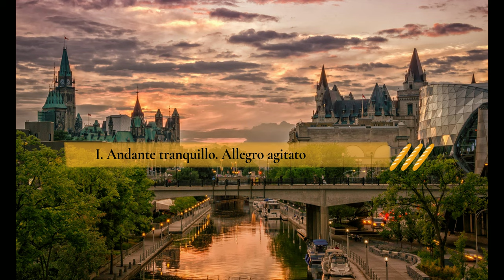ビゼー：ローマ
In this video, we'll be listening to Georges Bizet's The Symphony in C, aka "Roma". We'll be exploring the music, the story, and the translation.

If you're a fan of classical music, then you need to check out this video! We'll be exploring Georges Bizet's The Symphony in C, aka "Roma". This symphony is one of the most popular classical pieces, and for good reason! We'll be exploring the music, the story, and the translation, so don't miss out!

Version 2
00:00 I. Andante tranquillo. Allegro agitato
13:24 II. Allegretto vivace
19:00 III. Andante molto
27:34 IV. Allegro vivacissimo

演奏者           University of Chicago Orchestra (orchestra)
                       Barbara Schubert (conductor)
公開者情報   Chicago: University of Chicago Symphony
備考               Performed 29 January 2005, Mandel Hall. From archive.org

『ローマ』（Roma）は、フランスの作曲家ジョルジュ・ビゼーが、イタリア留学の経験をもとに作曲した管弦楽作品。

概説
本作は着手から最終稿に至るまでに10年以上の時間を要し、その間に何度も改訂が行われたが、ビゼーの存命中には完全な形で演奏されることはなかった。本来4つの楽章からなる交響曲として作曲されたが、ビゼーの死後に組曲として出版され、現在では組曲『ローマ』、交響曲『ローマ』の2通りの呼称がなされている。『グローヴ音楽大事典』において「標題音楽とするのはなるほど的確だとはいえないし、抽象的な交響曲にしては構成が無頓着すぎる」と指摘されているように、形態においても交響曲と交響組曲のいくぶん中間に位置付けられている。

創作の背景と経緯
ビゼーは1857年にローマ大賞を獲得すると、それから2年間を無料でローマのフランス・アカデミーに留学した後、1年間ドイツに留学するよう要請された。ドイツには行かず仕舞いになったものの、ローマには1860年7月まで逗留している。パリにまっすぐ引き返す代わりにイタリア中を旅行して、1858年と1859年には行かなかった土地に向かったが、ヴェネツィア入りした頃に母親が重病であるとの知らせを受けて、直ちに帰国した。

『ローマ』は、このイタリア留学がきっかけとなって作曲された。リミニに滞在中、初めて、4つの楽章にそれぞれイタリアの別々の都市（ローマ、ヴェネツィア、フィレンツェ、ナポリ）の名を冠した『イタリア交響曲』という案を練っており、1860年8月のビゼーの書簡にその記述が見られる。この頃には初期の草稿がいくらか出来上がっていた可能性があるが、楽譜は現存していない。

1861年までに書き上げられたスケルツォ楽章「ヴェネツィア」（ローマ留学中に作曲された作品に手を加えたものと考えられている）は同年11月に非公開で初演され、2年後の1863年1月11日にジュール・パドルーの指揮によってシルク・ナポレオン（Cirque Napoléon）において公開初演が行われた。演奏は低調で、多くの聴衆は敵意に満ちた反応を示したが、1月18日に国立美術協会で行われた再演では、ずっと前向きな反応が得られた。このスケルツォ楽章は、現在でも全体の中で出来が良いと認められている。

1866年までにビゼーは全曲の初稿を書き上げたが、不満を覚えて全体の改訂に着手した。この際に変奏曲であった第1楽章は主題だけを残して全面改訂され、第3楽章には終楽章のテーマが挿入された。1868年6月に完成した第2稿は、1869年2月28日に交響的幻想曲『ローマの思い出』のタイトルで、またもやパドルーの指揮で上演された。この時はスケルツォ以外の3つの楽章が演奏され、それぞれに「オスティの森の狩」、「行列」、「ローマの謝肉祭」という標題的な題名がつけられていた。ただし、これらがビゼーによる命名かどうかは不明であるc。

第2稿にもビゼーは満足できず、作品にもう一度手を加えた。最終稿となる第3稿はどうやら1871年までにはビゼーの手を離れたと思われる（ビゼーが他の企画に没頭していたからである）。1875年にビゼーは36歳で早世するが、生前には最終稿による『ローマ』の全曲演奏は行われず、その初演はビゼーの死から5年経過した1880年10月、パドルーによって行われた。その際のタイトルは『ローマ - 4部からなる交響曲』とされていたが、1880年にシュダーン社から出版されるにあたり、『ローマ - 演奏会用の第3組曲』と変更された。シュダーン社は『ローマ』を、『アルルの女』第1、第2組曲につぐ第3の組曲にしようとしたものと考えられる。出版譜はおそらく1871年になされた変更を採用しており、各楽章のタイトルは「序奏とアレグロ」、「アンダンテ」、「スケルツォ」、「カーニヴァル（謝肉祭）」とされた。現在の出版譜では各楽章のタイトルは全て削除されている。

作品
評価
『ローマ』の出来栄えはひどく不揃いである。スケルツォ楽章はたいてい、活気と風雅さに満ちた最も出来の良い楽章と指摘される。両端楽章は、華やかさとアカデミックな衒学趣味とが含まれており、緩徐楽章は一般に不出来であると看做されており、時には「鈍重で退屈」とも評される。だがグスタフ・マーラーは『ローマ』を高く買っていて、1898年から1899年までのシーズンでウィーン初演を指揮し、あまつさえ1910年の演奏旅行ではアメリカ人聴衆に本作を披露している。ちなみにアメリカ初演は、1880年11月にセオドア・トマスの指揮によってメトロポリタン・コンサートホールにおいて行われた。当時の『ニューヨーク・タイムズ』紙の音楽評論担当者は、作品には多くの称賛すべき点が散見されるが、曲のまとめ方は未熟で、曲は未完成といった雰囲気がする、と述べている。

おそらくビゼーが作品に完全に満足せず、不満を漏らしていたため、しばしば未完成の音楽作品であるかのように論じられるが、作品は完成されており、オイレンブルク版では完全に譜面化されている。録音は増えつつあるが、演奏会場では滅多に取り上げられていない。

楽器編成
フルート2（第2はピッコロ持ち替え）、オーボエ2（第2はコーラングレ持ち替え）、クラリネット2、ファゴット2、ホルン4、トランペット2、トロンボーン3、ティンパニ、ハープ2、弦五部

楽曲構成
以下の4つの楽章から構成され、全曲の演奏に30分程度を要する。

第1楽章
アンダンテ・トランクイロ ― アレグロ・アジタート（ハ長調）　Andante tranquillo - Allegro agitato

第2楽章
「スケルツォ」アレグレット・ヴィヴァーチェ（変イ長調）　Scherzo: Allegretto vivace

第3楽章
アンダンテ・モルト（ヘ長調）　Andante molto

第4楽章
「終曲」アレグロ・ヴィヴァチッシモ（ハ長調）　Finale: Allegro vivacissimo

録音
何度か録音されており、主だった指揮者ではトマス・ビーチャムやランベルト・ガルデルリ、ルイ・フレモー、エンリケ・バティス、ミシェル・プラッソンらが取り上げてきる。

時おり終楽章のみが「謝肉祭」と題して、単独で録音されている。元々『ローマ』の終楽章はナポリを描く意向であったが、第2稿でのタイトルからしばしば「ローマの謝肉祭（フランス語: "Carnaval à Rome"）」と題されることもある。